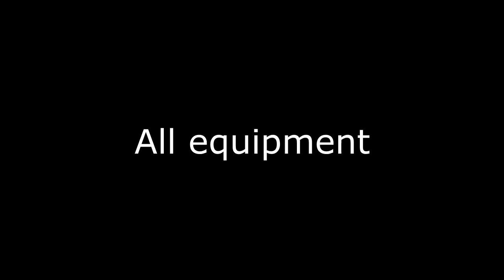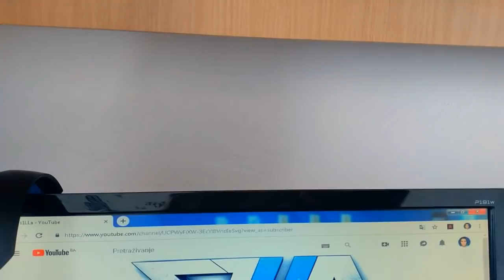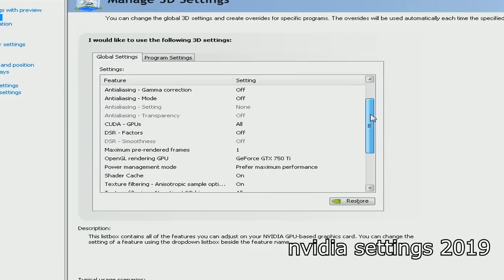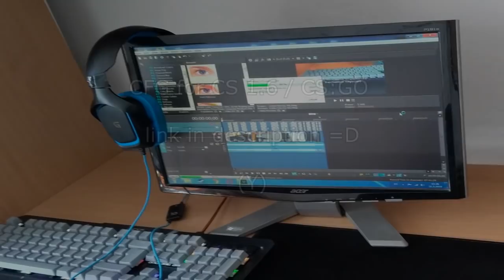s1LLa CFG 2019 🔥 - All settings,PC spec,Gaming equipment CS 1.6/CS:GO